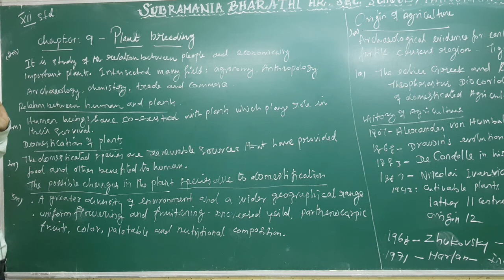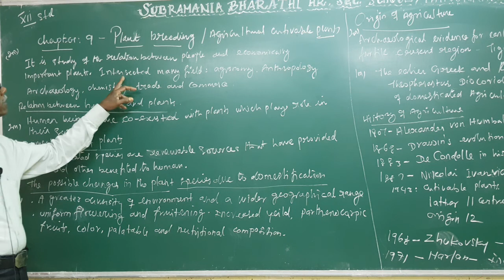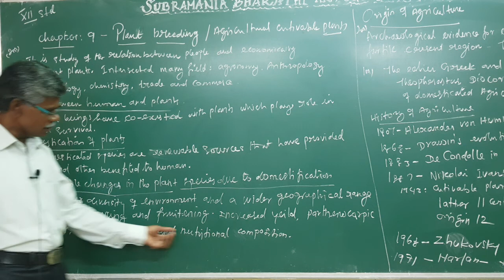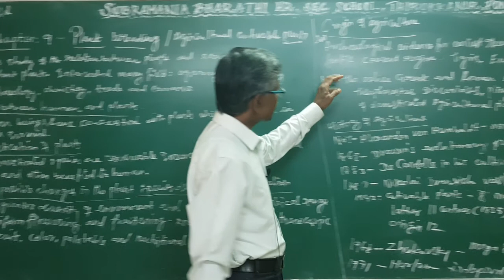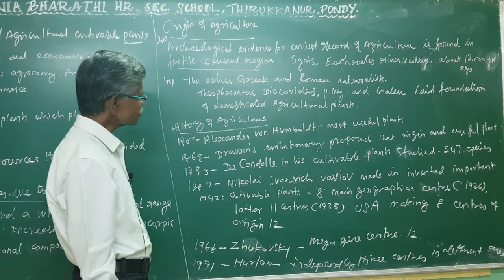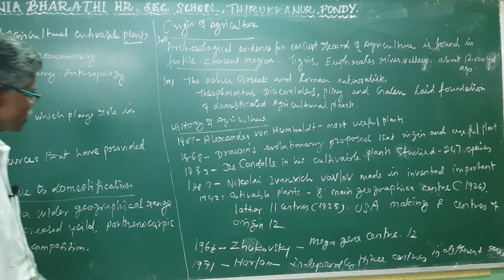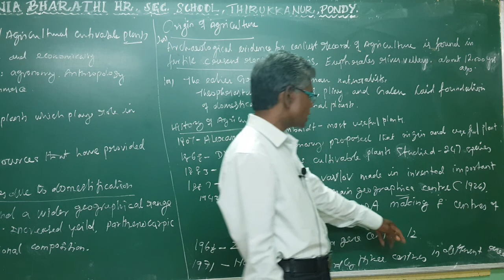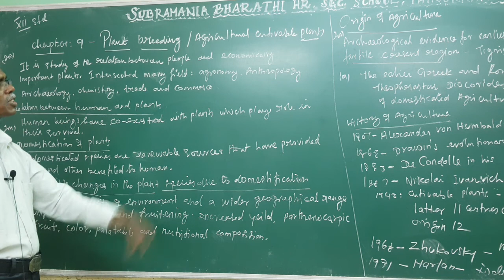XII STD - BIO BOTANY - CHAPTER : 9 - PLANT BREEDING - INTRODUCTION